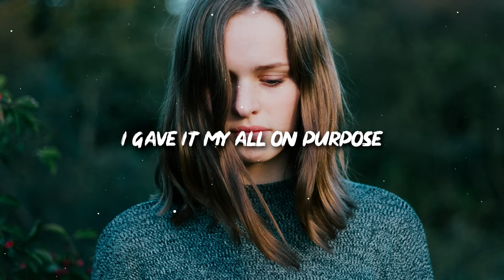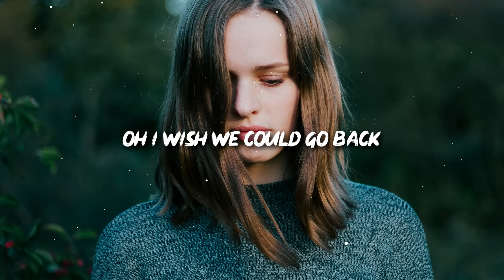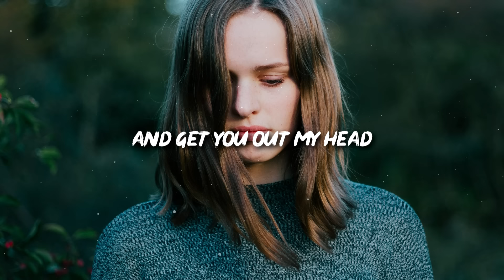LeJeune - Now We're Here (Lyrics) ft. Elle Vee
🎤 Lyrics: LeJeune - Now We're Here (ft. Elle Vee)

There was a time when I was in love with you
There was a time where dreams came true

I gave it my all on purpose
I showed you beneath the surface
And I waited and I waited and I waited and I waited for you

Now we're here here
That's what you get for taking steps back
Round here, here

Round here, here

Round here, here

Oh I wish we could go back
And change what's in our past yeah
Oh I wish we never met
I just want to forget
And get you out my head

Round here, here

Round here, here

Round here, here